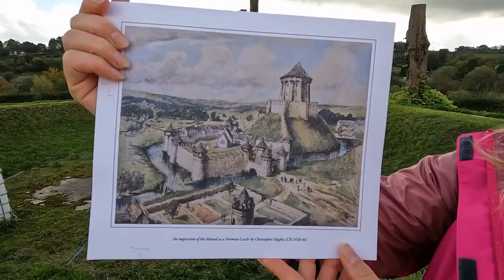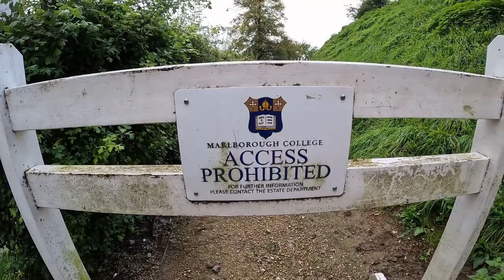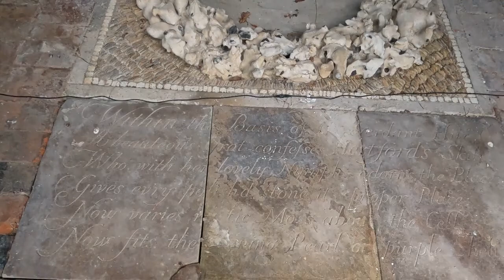ANCIENT ENGLAND (Merlin’s Mound Proto Pyramid and Cherhill Obelisk) Episode 11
Welcome to Ancient Odysseys! Join me in my adventures as I explore and investigate the mysteries ancient sites across the world!

We get private access permission by Marlborough College to climb the second largest proto pyramid in Europe, Merlin’s Mound ! Next, we hike the White Horse Trail to investigate the Cherhill Obelisk!

The Land of Chem @thelandofchem For Ancient technology of the Egyptian Pyramids using physics and chemistry. Secrets of a lost civilization. Mysteries of lost ancient technology from ancient Egypt. Ancient history, chemistry and physics. Lost technology of ancient Egypt. Ancient chemical engineering. The function and true purpose of the Egyptian Pyramids. Ancient Egypt secrets revealed. Chemistry technology of ancient Egypt. Esoteric symbols of ancient alchemy. Mysteries of ancient ascension technology.
EGYPTIAN TRASH CATS @EGYPTIANTRASHCATS For animal rescue and our love of helping abandoned street cats in Egypt.
E G Y P T . E A T S 𓀁 @EgyptEats For food reviews in Egypt!